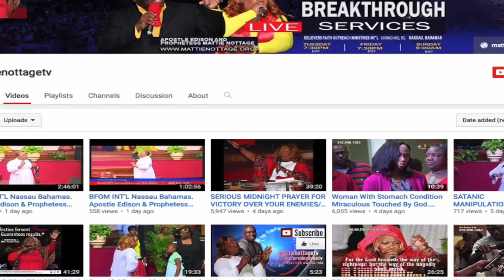WOMEN'S HEALING & DELIVERANCE Revival INVITE||PROPHETESS MATTIE NOTTAGE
MUST SEE!! MUST SHARE!! Women, God has released a divine invitation JUST FOR YOU through His servant the Prophet, Prophetess Mattie Nottage!! WOW!! God is calling all women who are in need of deliverance and healing! Truly YOU are on the heart of God and He's concerned about you!! You don't want to miss this awesome weekend in the presence of the Almighty God!!! Bring a friend! Bring a loved one!